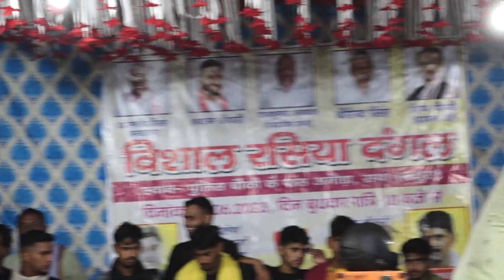राया के बन गए चेयर मेन राजू भैया || विशाल रसिया दंगल अनोरा || Mula Live Center